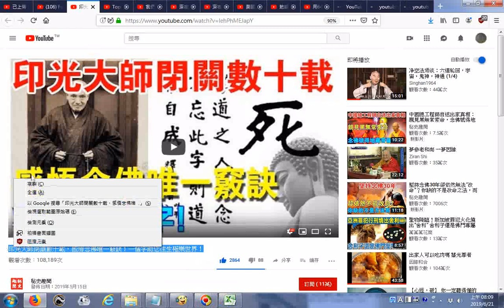20190621瀏覽印光大師閉關數十載，感悟念佛唯一竅訣！一個字助您往生極樂世界！